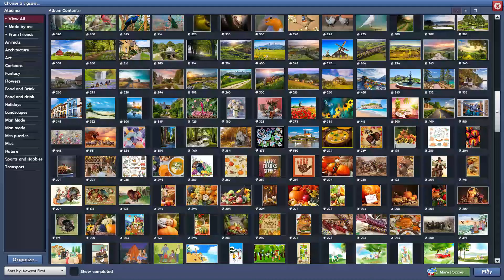Thanksgiving Pumpkin Soup in 14min29s